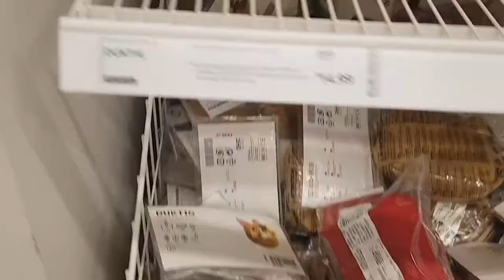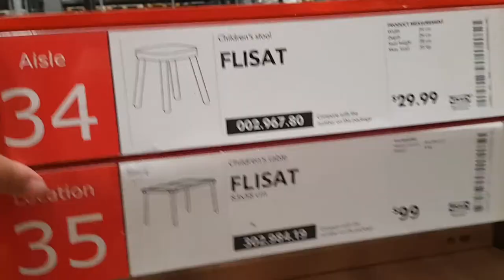Happy Valentines! Vlog 20.7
INSTAGRAM (Mum Life) - @little.shmidgy
INSTAGRAM (Coco) - @cocolefrench

Category
People & Blogs